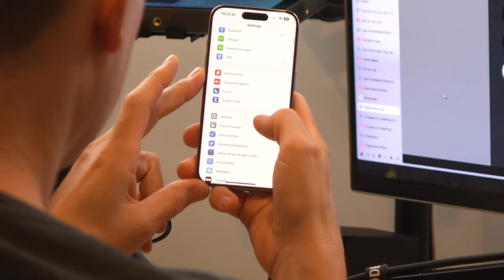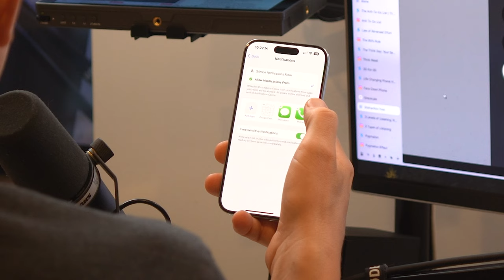Why High-Performers Focus on Energy, Not Time (ft. Sahil Bloom)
Transform your relationships, productivity, and overall quality of life by discovering how to be intentional with your time. Sahil and I share actionable tactics to build better habits (and get rid of bad ones), improve your listening, boost creativity, choose the right people to surround yourself with, and so much more!
@Sahil_Bloom is the author of 5 Types of Wealth and writer of The Curiosity Chronicle, a popular weekly newsletter that provides actionable ideas to help build a high-performing, healthy, wealthy life. He is also an investor and runs a venture fund called SRB Ventures.

Resources Mentioned
Sahil Bloom:
Ep #185: 12 Tactics to Make More Time EVERY Day with Jake Knapp and John Zeratsky

01:26 The Fundamental Difference Between Time and Energy
03:55 How to Identify Life Seasons to Prioritize Things That Matter
06:54 Anti-To-Do List: What Is It and How Can It Help You?
11:24 The Law of Reversed Effort
13:49 A Think Day to Focus on the Bigger Picture
20:12 Why Walking Is the Single Most Powerful Habit
21:00 Sahil's 30 for 30 Approach for Building a New Habit
24:56 The Face Down Phone Theory
27:48 Tactics to Disconnect From Your Phone
32:39 The 3 Levels of Listening
36:02 Listening in Romantic Relationships
40:00 How Important Is It to Spend Time With the Right People?
41:02 Ways to Find the Right People for You
45:54 Sahil's #1 Rule in Life: Don't Complain (About Anything)
47:40 The Benefits of Being Intentional With Time
48:29 Sahil's New Book: 5 Types of Wealth

Editor’s Note: The content on this page is accurate as of the posting date; however, some of our partner offers may have expired. Opinions expressed here are the author's alone, not those of any bank, credit card issuer, hotel, airline, or other entity. This content has not been reviewed, approved or otherwise endorsed by any of the entities included within the post.